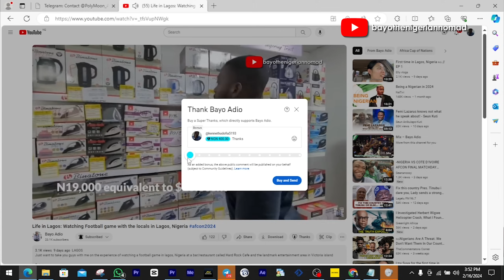How we make money from our Plantain Farm in Nigeria (for newbies & investors)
Hello all,
I just want to share some ideas on how to make money from plantain farming. I share some details on how we earn money and also, exampes of what we are to try.